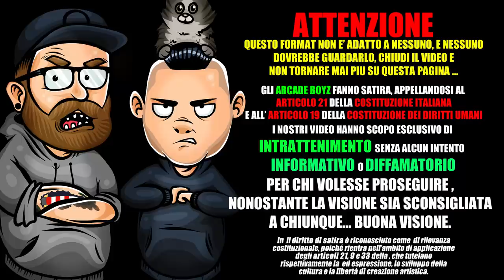LIL BUSSO feat. TREDICI PIETRO - 1€ / SECONDO * REACTION * Arcade Boyz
Gli Arcade Boyz fanno la reaction al nuovo singolo di 13pietro e LilBusso dal titolo " 1€ / SECONDO"

“1€ / Secondo” è un singolo di Lil Busso, pubblicato il 27 settembre 2019 in modo indipendente.
Il brano vanta la collaborazione di Tredici Pietro.
La produzione è curata da Mr Monkey.

Tredici Pietro, all’anagrafe Pietro Morandi, è il più giovane dei quattro figli di Gianni, e da qualche tempo si è fatto apprezzare come rapper, producendo, insieme al bolognese Mr Monkey, brani e videoclip che non sono passati inosservati, come “Pizza e Fichi” e, più recentemente, “Piccolo Pietro”
In una recente intervista Pietro ha dichiarato :”Essere figli d’arte è un fardello pesante, ma è anche una gran bella responsabilità e a me piacciono le responsabilità”
Il rapper va dritto per la sua strada, crescendo in popolarità e aumentando velocemente le visualizzazioni dei suoi video. Intanto ha incassato anche i complimenti del padre e continua ad esprimersi con lo stile e le parole della sua generazione raccogliendo non poche soddisfazioni